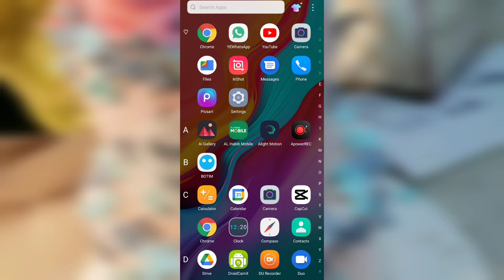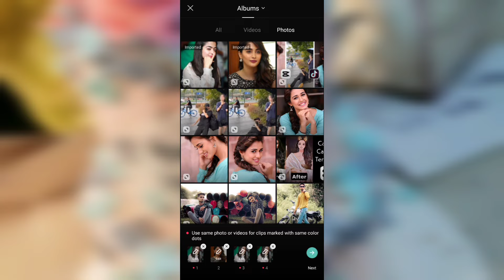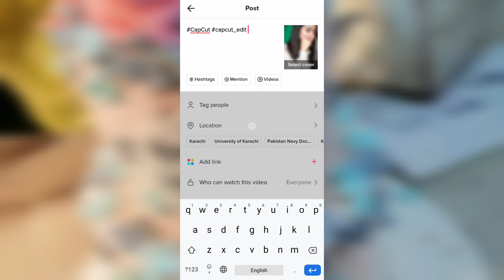Split Photo Capcut New Template | Capcut Vdieo Editing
⚠️NOTE 👇 :
If you have any �Questions� or want to request a topic just leave a comment on any of my videos with the hashtag videowood and I'll see what we can do to answer it.

👉This channel does not promote or encourage any sort of illegal activities and all the content provided by this channel is meant for Education Purpose only.

capcut template
capcut slow motion edit
capcut trending video editing
capcut template
iphone capcut template download
capcut template problem
capcut template name
capcut template not showing tiktok
capcut template blur
capcut template new trend 2022